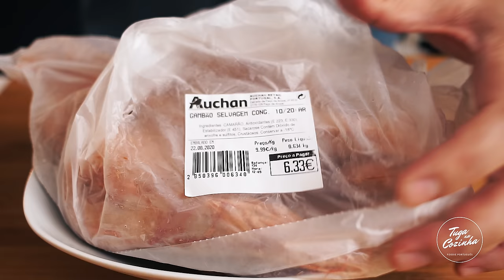O melhor Arroz de marisco que já comeu (provavelmente)!!!.... ;)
Hoje vamos fazer Arroz de marisco... Posso-vos prometer uma coisa, se não for o melhor Arroz de Marisco que alguma vez comeram... Com toda a certeza não vai ficar longe ;) LOOLL... Facam e depois digam o que acharam deste arroz... Bora lá pessoal, bora cozinhar :))... ...